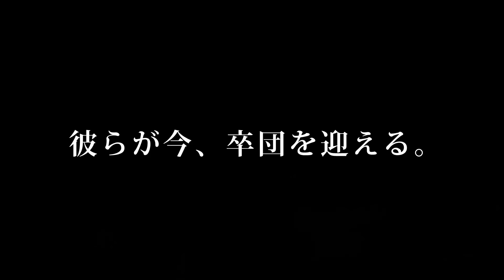少年野球 imabari SOUTH 2015「野球の流儀」opening movie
愛媛県今治市の少年野球チーム「imabari SOUTH」の卒団スライドショー。今回は、プロフェッショナル風に制作しました。